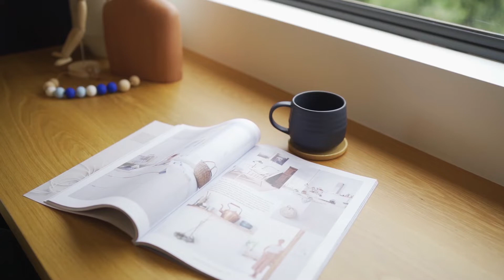82-90 Balfour Street, Launceston - Andrew Macdonald